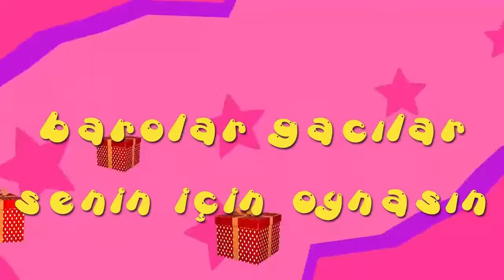İyi ki doğdun GÜLNİHAL - İsme Özel Roman Havası Doğum Günü Şarkısı (FULL VERSİYON)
A BE EPPİ BÖRTDEY GÜLNİHAL
İYİ Kİ DE DOĞDUN GÜLNİHAL
NİCE YILLARA BE YAA GÜLNİHAL
EPPİ EPPİ BÖRTDEY GÜLNİHAL